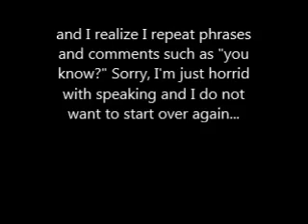Response to Meezymurderface Amanda Todd Rant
OK READ ME: This video ISNT about AMANDA it's about having RESPECT AND SYMPATHY FOR THOSE SHE LEFT BEHIND, AND HOW VIDS LIKE MEEZY'S MUST BE HURTING THEM! now if you're not going to take the time to WATCH and hear what I have to say- then CLICK ON ANOTHER VIDEO! Thank you ^_^